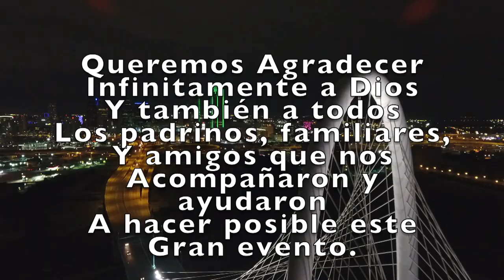KARINA PENA--MY FIFTEENTH BIRTHDAY